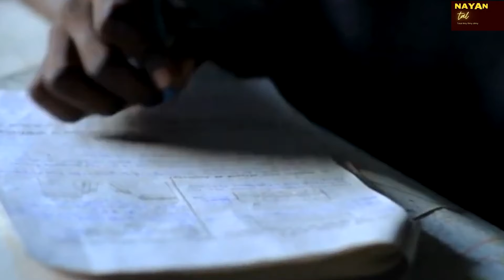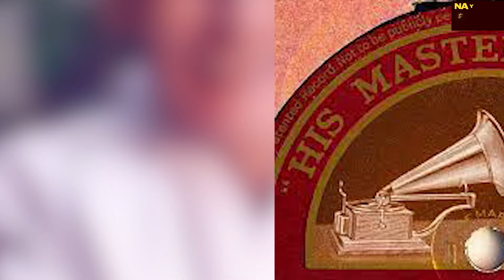The songs of Rashtrakavi Pradeep shook the entire country then and even today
आओ बच्चों तुम्हें दिखाएं' से लेकर 'ऐ मेरे वतन के लोगों' तक, उनके गीतों को आज भी सबसे प्रभावशाली गीतों में गिना जाता है, जो रोमांटिक प्रेम से कहीं आगे थे और गर्व, देशभक्ति और विद्रोह जैसी भावनाओं को जगाते थे।
Rashtrakavi Pradeep's songs shook the whole country then and even today

Every year on Independence Day and Republic Day when the whole country is full of zeal and enthusiasm and is drenched in the spirit of nationalism, one song that resonates from almost every corner of the country is 'Ae Mere Watan Ko Logon'. Written in 1962, this song is one of the many such priceless songs written by Kavi Pradeep who used the power of words, added strong emotions and wrote lines that put the British in trouble, and even long after being written, they still evoke patriotism, pride and even sadness in the new India.The man who filled the whole of India with tears, wanted to be a teacher Kavi Pradeep was born on 6 February 1915 as Ramchandra Dwivedi in Badnagar, Madhya Pradesh. His childhood was spent in a middle-class family in a town near Ujjain and he started showing interest in writing since his school days. He soon became a famous figure in the kavi sammelans in the town, even as a young boy and became popular by his pen name 'Pradeep'. By the time he graduated from Lucknow University in 1939, Pradeep had become a name that was known and respected by everyone in the poetry world. His poems, which were heavily inspired by the nationalist movement in the country, soon became popular and heard. Kavi Pradeep wanted to become a teacher and had even done a course for it, but destiny had something else in store for him. He was called to Bombay for a kavi sammelan, where Himanshu Rai, the owner of Bombay Talkies, offered him to write a song for the film Kangan. The rest, as they say, is history. Kavi Pradeep wrote over 1700 songs and poems, most of which were not just songs of love for each other but raised important issues of patriotism, inequality as well as the importance of India's history and culture. From Aao Bachchon Tumhein Dikhaye to Ae Mere Watan Ke Logon, his songs are still regarded as the most patriotic songs of all time, and he is one of the most respected patriotic lyricists during the Indian freedom struggle. Kavi Pradeep wrote the song 'Chal Chal Re Naujawan' for the film 'Bandhan' in 1940. It was promoted as the song of the Indian freedom struggle at the time. The song was a clarion call for the youth of the country to march ahead despite all the fatigue and challenges. It is often considered one of the earliest songs that established Kavi Pradeep as a lyricist who looked beyond the love of a man and a woman and used his pen to ignite the fire of patriotism in the youth. 'Aaj Himalaya Ki Choti Se Phir Humne Lalkara Hai, Door Hatao Ae Duniyawalon Hindustan Hamara Hai' In the 1990s, India's freedom struggle was at its peak and that's when this song came for the film 'Kismet'. Written in 1943, this song instantly found a place in the hearts of freedom fighters and seeing its impact, the British issued arrest warrants against poet Pradeep and composer Anil Biswas. This song threatening the British created a stir in the entire country. 'Ae Mere Watan Ke Logon, Zara Aankh Mein Bhar Lo Paani; 'Jo Shaheed Hue Hain Unki, Zara Yaad Karo Qurbani' The year was 1962 and every Indian was saddened by the defeat in the Indo-China war. Emotions were strong and anger was at its peak. Kavi Pradeep wrote these lines shortly after India's defeat in the war, remembering the soldiers who sacrificed their lives for the country and reminding the countrymen to unite once again in the spirit of nationalism. This song, which stirred the heart of almost every Indian, restored the pride of the nation and is believed to have moved even the then Prime Minister Jawaharlal Nehru, who heard it for the first time at an event organized to raise funds for war widows. Interestingly, Kavi Pradeep came up with this song while he was strolling on the beach. He immediately borrowed a pen and took out a foil from a cigarette packet and wrote these first few words on it. This song is still hummed and sung on every Republic Day and Independence Day, it is the song that still reminds India what it took to get this country independent and how many people lost their lives to save the country and its people. Kavi Pradeep died on 11 December 1998. He was honoured with many awards and honours. He was also made the Rashtrakavi, after which he started being honoured with the name Kavi Pradeep. He was honoured with the Sangeet Natak Akademi Award in 1961, BFJA Award in 1975 and the Dadasaheb Phalke Award in the year 1997 for his outstanding work.

Entertainment,Bollywood Stories Filmy Stories,Biography,Filmy Gossips,Film Stars and Singers,Actors Actresses of Bollywood,Retro stars,Untold Bollywood Stories